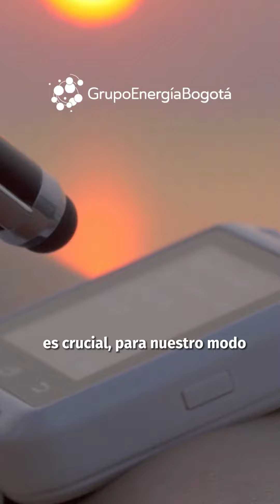¿Qué es el progreso?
⚡️ ¿Te imaginas un mundo sin energía eléctrica?

La energía es sinónimo de progreso y en el Grupo Energía Bogotá trabajamos para que llegue a todos los hogares.

Descubre el proceso a través del cual la electricidad llega hasta tu hogar para que puedas disfrutar de tus actividades cotidianas.